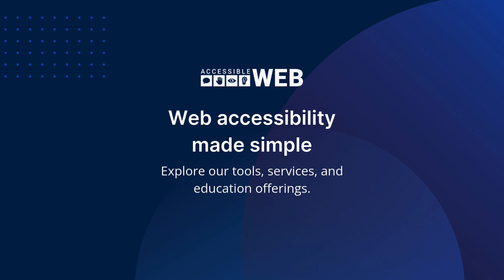Can AI be used to improve the efficacy of automated scanning? | Accessible Web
We're always rooting for better accessibility processes, so we look forward to the exploration and improvement of the AI space. Watch as Meagan Griffith, a digital accessibility specialist at Accessible Web, discusses where AI stands in terms of web accessibility today.

Start your accessibility work by discovering issues with our digital accessibility tools. Continuously monitor your entire website for WCAG violations, view workflow recommendations, keep track of your progress, and much more with Accessible Web RAMP.